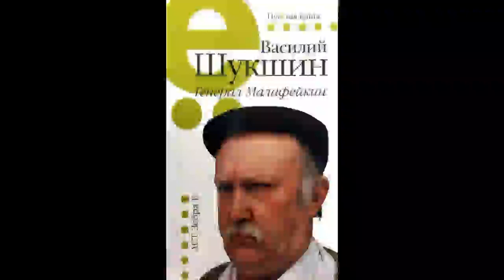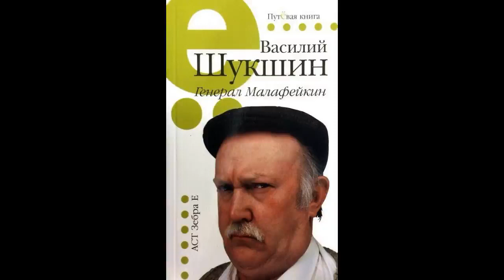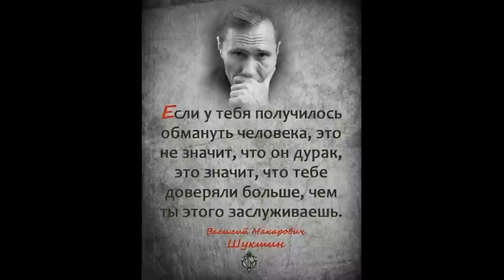генерал малафейкин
Очередной житейский рассказ Василия Макаровича Шукшина о людях,постоянно забывающих известную поговорку : "У лжи-короткие ноги".